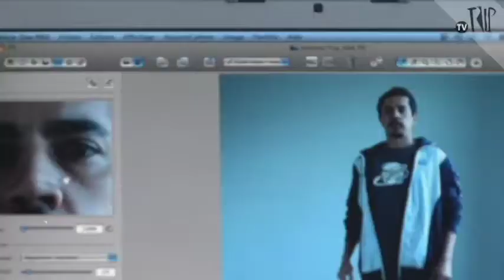Qual música você gostaria de ter feito?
Fizemos a pergunta para Ronnie Von, Gui Boratto, Rappin' Hood, Paulo Miklos, Thiago Pethit, Pupilo Menezes e Dudu Tsuda

Na Trip#188 eles também mostraram qual é a camiseta de banda que eles levam no peito